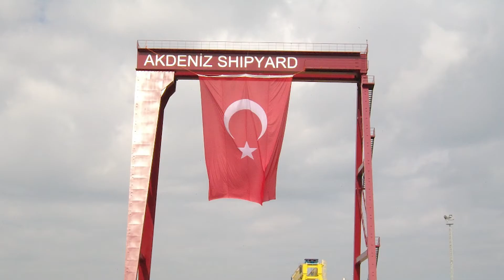AKDENİZ SHIPYARD NB29 "ATHENA" NORWEGIAN PURSE SEINER VESSEL LAUNCHING